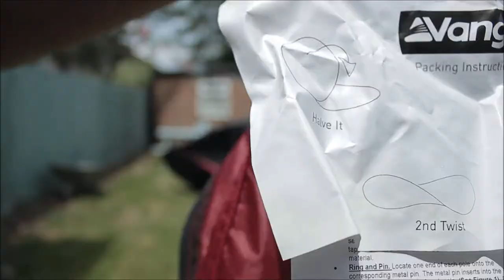two twats deconstructing a popup tent ft. will priddis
yes, this is the quality content youre getting today.

also happ bday will lmao

YouTube.com/Brycewoode